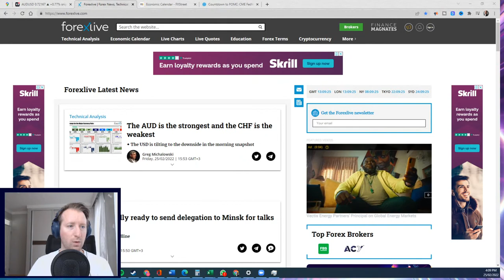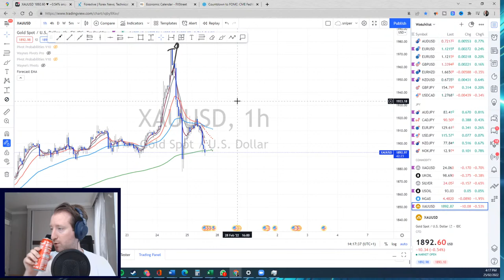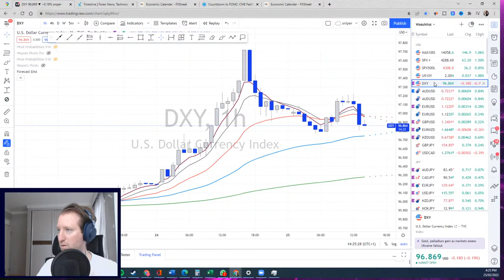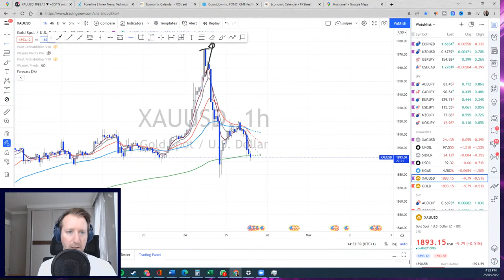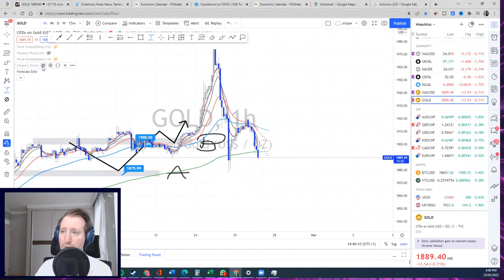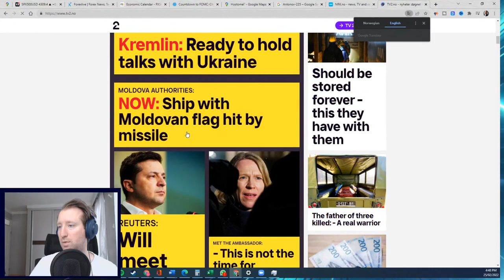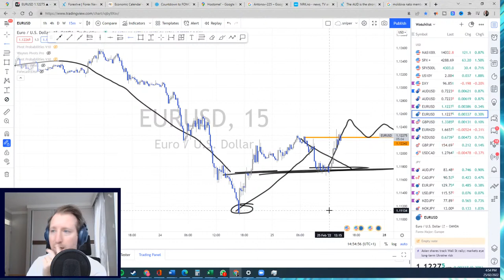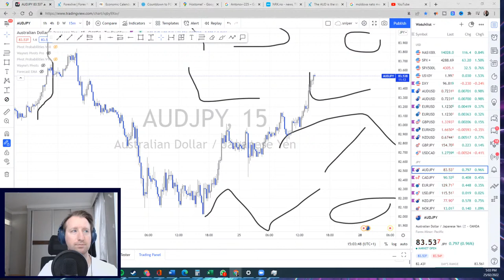Live trade & analysis | New York Open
This video presents potential entries and targets for sellers and buyers for each pair. Watch this video before trading any of these pairs. Watch the 🔴LIVE TRADING FOR BEGINNERS | NEW YORK OPEN  | 22 Feb 2022
Mentorship? Eivindfx.com/p/mentor

Kategori